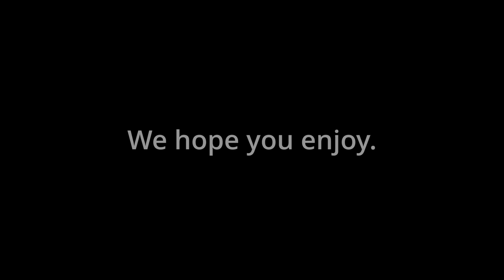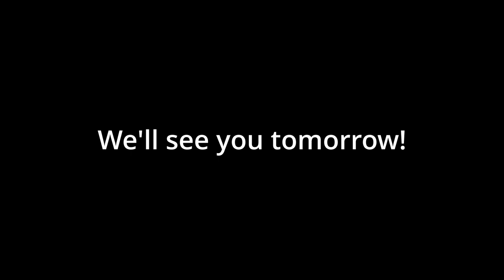2021 25 Days of Christmas - Day 14: “Leroy the Redneck Reindeer”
It's 2021 and the VW's are doing 25 Days of Christmas Music...AGAIN! Why? Because y'all asked for it. So here is day #14...a song written by Joe Diffie back in 1995. We hope you enjoy it!